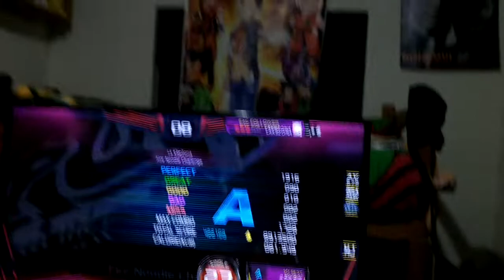PIU XX - Fire Noodle Challenge S23 "2Miss" No Bar HJ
Casi